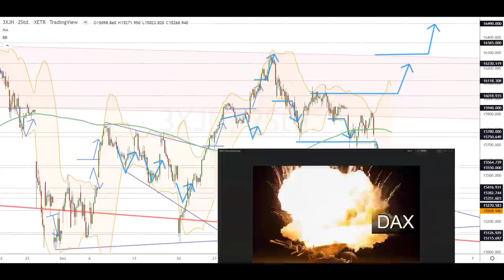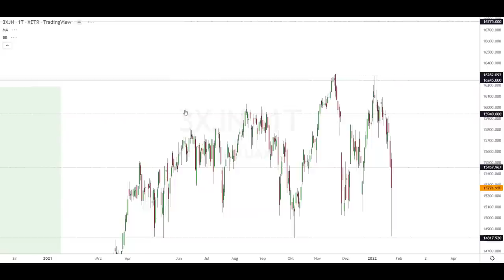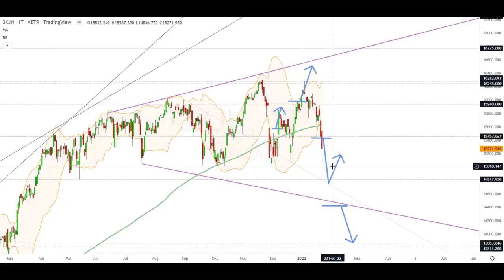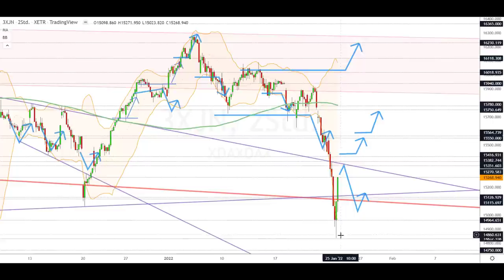Dax Analyse 25.01.2022